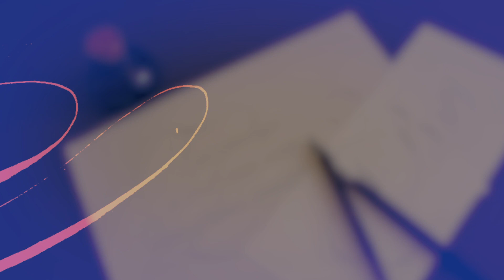L' Anglaise dans tous ses états par Laurent Rébéna. 3e épisode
Réalisation d'une phrase en Anglaise sur une citation de Pierre Alechinsky,
en 6 épisodes. Prise de vue et montage David Lozach.